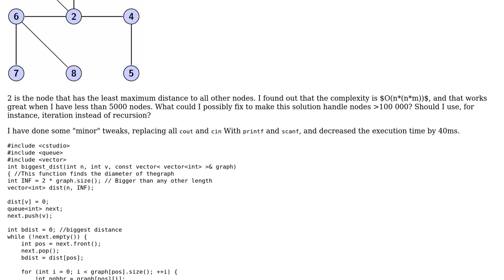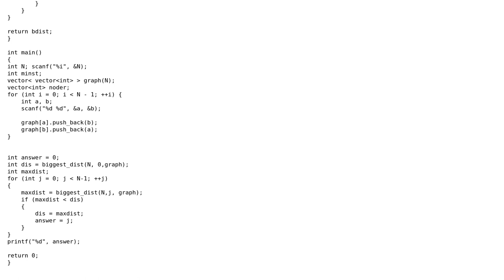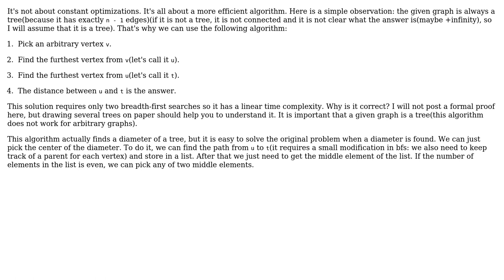Finding the node with the smallest maximum distance to all the other nodes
With thanks & praise to God, and with thanks to the many people who have made this project possible! | Content (except music & images) licensed under CC BY-SA | Music | Images & others | With thanks to user SylvainD user Paul user kraskevich and the Stack Exchange Network Trademarks are property of their respective owners. You are responsible for your own actions.